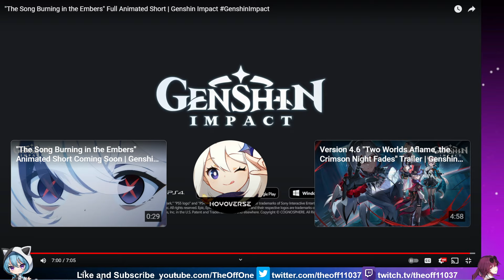Reacting to Arlecchino's Full Animated Short "The Song Burning in the Embers" via TheOffOne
Tons of Lore drop for Arlecchino and this animated short cooked so hard.